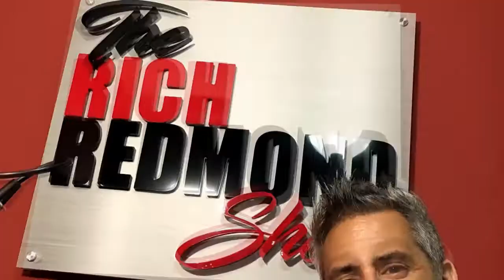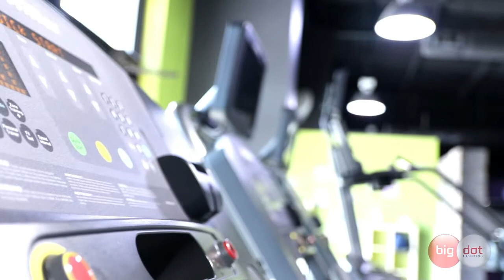Taylor Nichols :: Confidence Drives the Set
Cecil Taylor Nichols (born March 3, 1959) is an American actor best known for roles in the Whit Stillman films Metropolitan, Barcelona, The Last Days of Disco, and Damsels in Distress. His characters in the first three of these films were insecure, stuttering sidekicks to those of the more outgoing Chris Eigeman. Nichols and Eigeman also played minor roles in the independent film The Next Step, released in 1997, of which Nichols was an associate producer.

Nichols has also appeared in the films Boiler Room, Congo, The American President, The Big Easy, and Jurassic Park III, as well as episodes of the TV series Murder, She Wrote, NewsRadio, Chicago Hope, ER, Man of the People, Judging Amy, The Mind of the Married Man, CSI: Crime Scene Investigation, 24, Criminal Minds, The Mentalist and Bones. In 2007 Nichols appeared in the film The Air I Breathe. He can also be seen in the 2018 film Chappaquiddick.

Nichols was born in East Lansing, Michigan. He has been married since 1995 to Margarita de Eguilior, a Spanish woman he met during the production of Barcelona. They have two daughters, Alexandra, who was born January 21, 1999, and Lee, born January 30, 2002.

Some Things That Came Up:
-Immersing yourself in the news
-First acting job was with James Garner
-Confidence from the lead actors can drive the rest of the set
-Getting vibed in a scene by another stodgy actor
-Fonts having a voice and scripts
-No such thing as small roles. or is there?
-Improv’ing before a scene
-Getting into a tough character
-Squatty Potty plug
-Ben Affleck's generosity
-Ups and Downs of being a performer
-It’s always something
-Working in Lake Tahoe